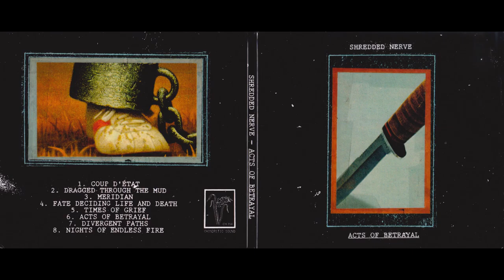Shredded Nerve - Acts Of Betrayal [Full Album · 2020] Experimental Noise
"Shredded Nerve is the primary moniker of multimedia artist Justin Lakes. Recordings and performances incorporate found sounds, electroacoustic instrumentation, analog synthesizers, and elaborate handmade cassette loops. Originally based in Cincinnati, Lakes has operated out of Brooklyn since 2014 where he co-founded the record store Thousands of Dead Gods and subsequent tape label Dead Gods with Matt Boettke (Scant). In addition to publishing printed materials of collages and flyers, he also runs the limited edition CDr imprint Small Mercies."

"Acts Of Betrayal" released by Chondritic Sound.

Tracklist:
00:00 Coup D'Etat
09:12 Dragged Through The Mud
13:10 Meridian
28:26 Fate Deciding Life And Death
33:48 Times Of Grief
38:09 Acts Of Betrayal
47:52 Divergent Paths
53:41 Nights Of Endless Fire

Recorded April-October 2019.
Brooklyn, NY and Tokyo, JP.